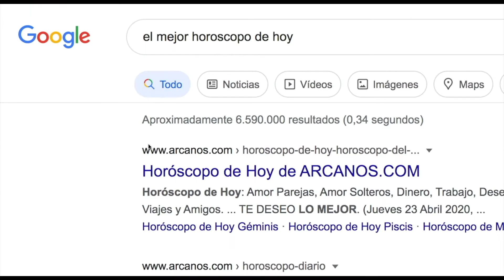CAPRICORNIO - HOROSCOPO DE HOY de ARCANOS.COM - Martes 5 de Octubre de 2021